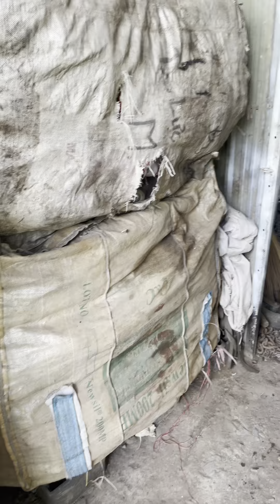1.880.000. Đời như nhánh lục bình đang trôi trên dòng nước.trôi dạc phương trời nào.không bến bờ